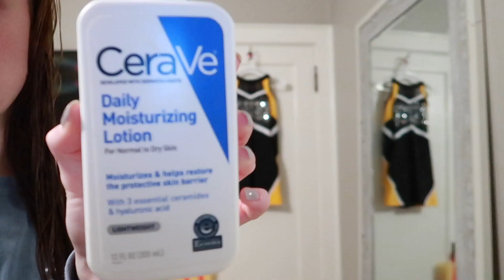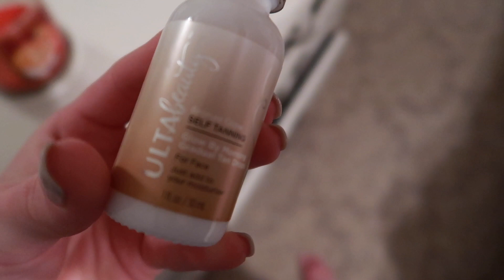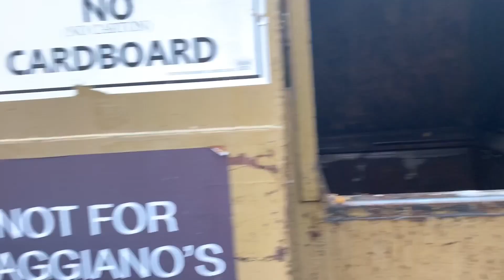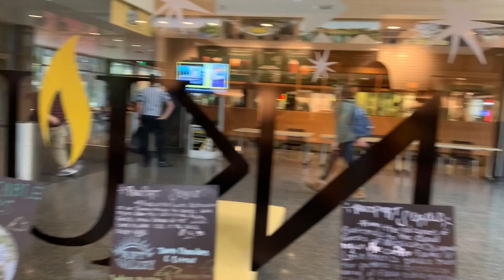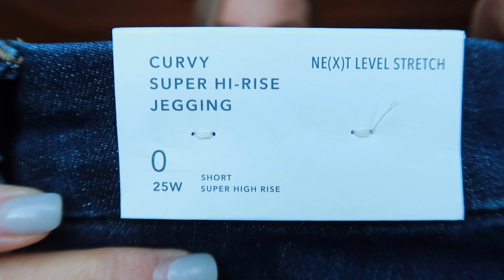COLLEGE GAME DAY AND HALLOWEEN WEEK IN MY LIFE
Corinne_holmes